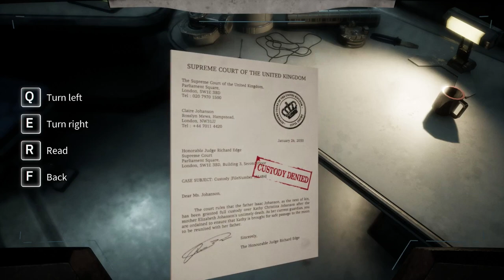Deliver Us the Moon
Deliver Us The Moon is set in the near future where Earth's natural resources are depleted. In an effort to solve the energy crisis, global powers created the World Space Agency and secured a promising new source of energy on the moon.